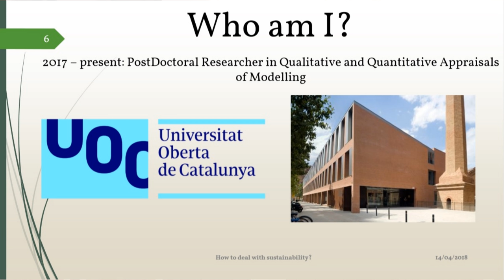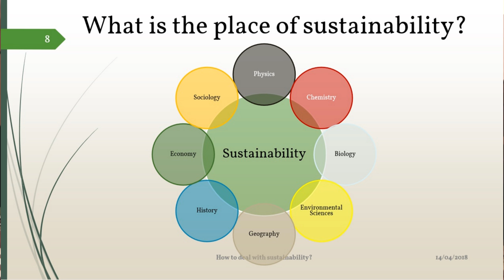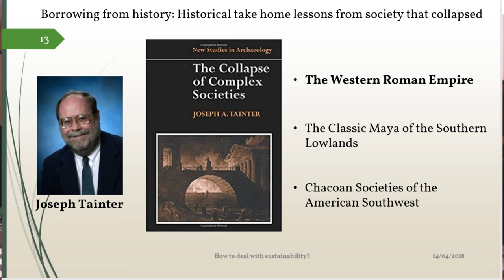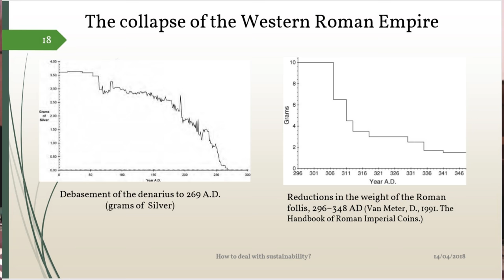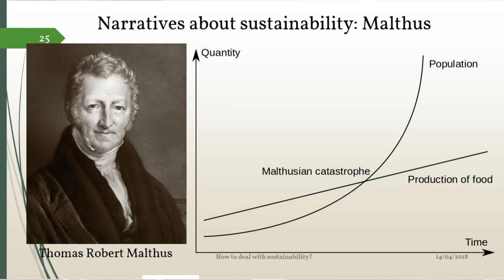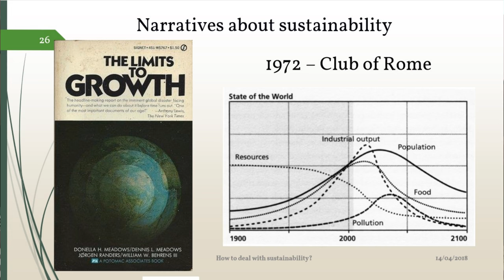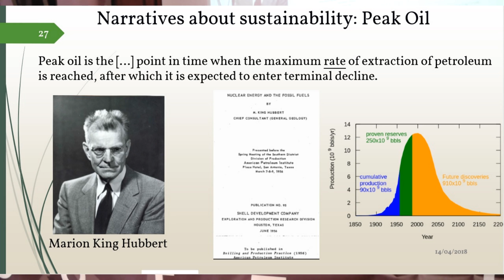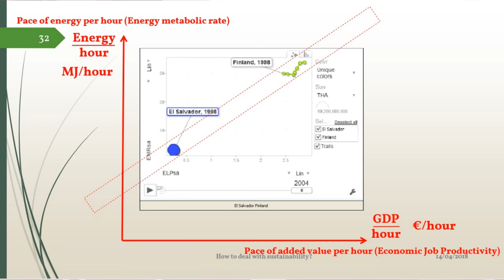Samuele Lo Piano – Cos'è la sostenibilità, e quali sfide pone? | Sottosopra 2018 (4.1)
☟4. Ambiente e migrazioni

Il quarto appuntamento di Sottosopra è dedicato alla sostenibilità sociale, economica e ambientale. Ancora oggi, a poco più di due secoli dalla prima rivoluzione industriale, il nostro sistema economico trasforma l'energia usando tecnologie che distruggono risorse naturali esauribili e causano cambiamenti preoccupanti per l'ecosistema. La popolazione umana in aumento, soprattutto nei paesi in via di sviluppo, rende ulteriormente problematica la distribuzione del benessere, della ricchezza e delle stesse risorse naturali. In questa prospettiva analizzeremo anche il problema dell'immigrazione verso l'Europa e l'Italia. È possibile concepire (e governare) l'evoluzione del sistema economico verso un modello al servizio del pianeta, dell'equità e del benessere?

Milano, ARCI Bellezza — Sabato 14 aprile 2018